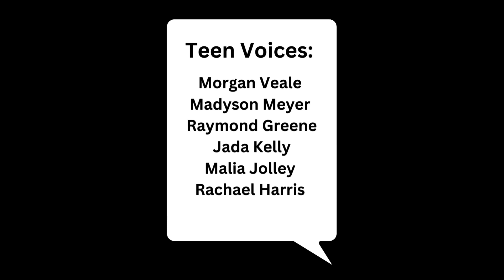What Reading Means to Metro-Atlanta Teens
Learn4Life wanted to know the role that reading plays in young people's life today, since early literacy is fundamental. Here, metro-Atlanta teens share the role reading has had in their lives.